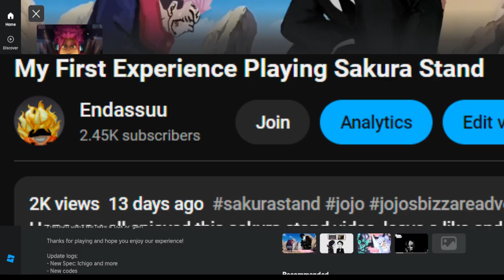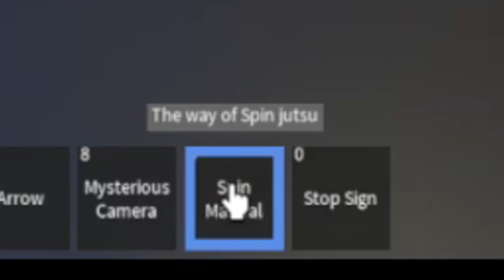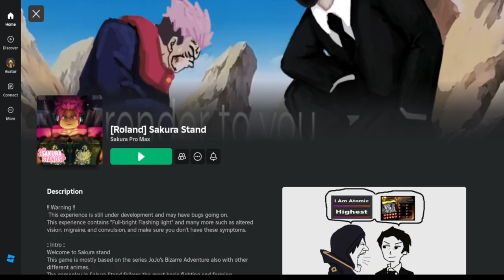The Craziness of Sakura Stand!!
In this video, I go back into the game that gave me 2,000 views, Sakura Stand. Its an interesting and pretty fun game once you start the grind. It has animes like one piece, jujutsu kaisen, bleach, jojo, and much more. Come join to see me try this game yet again

ENDASSUU, SAKURA STAND, ANIME, ROBLOX, FIRST TIME, FIGHTING, JUJUTSU KAISEN, ONE PIECE, BLEACH, JOJO